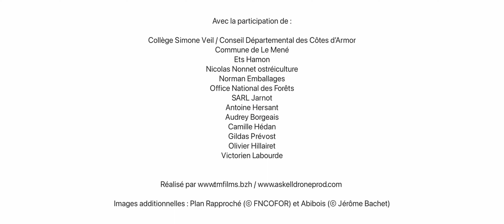TM Films - FIBOIS BRETAGNE